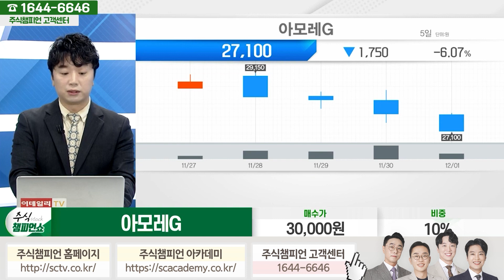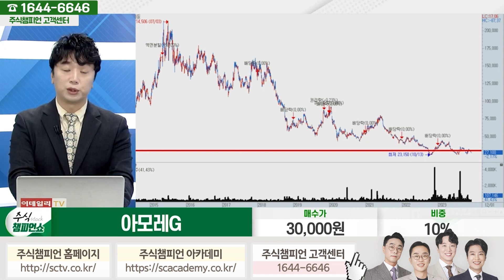아모레G 종목상담 문현진